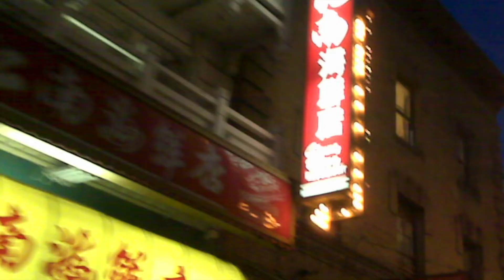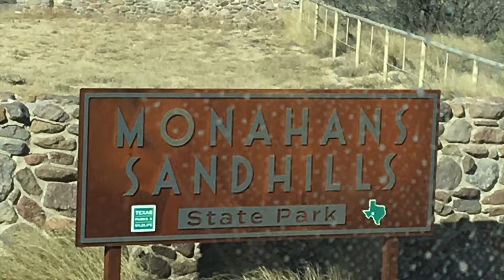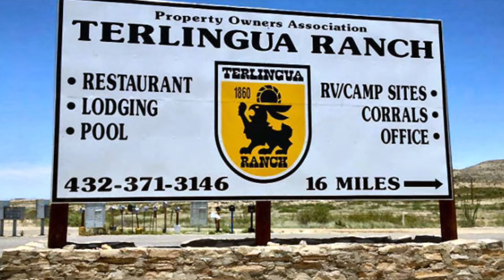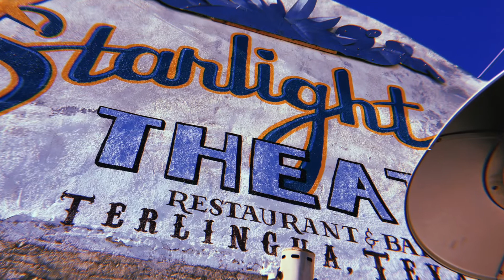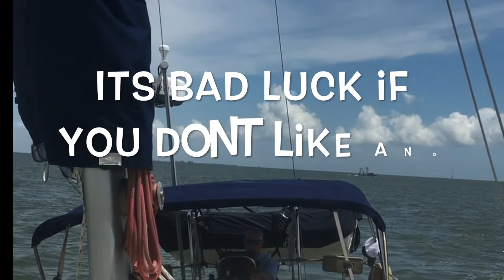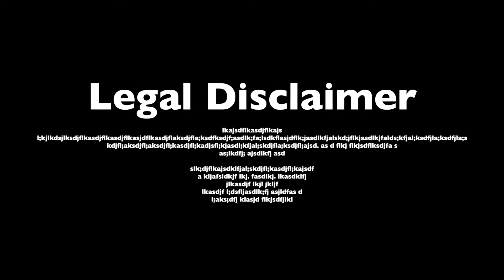Christmas in Big Bend Texas!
A family in search of real freedom and the meaning of life.
Texas Travel
Big Bend
South Texas